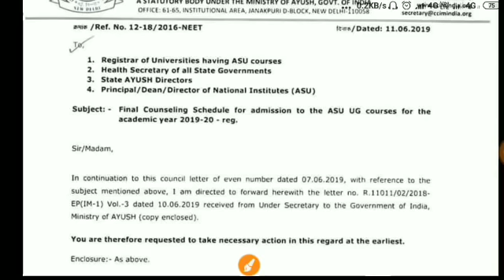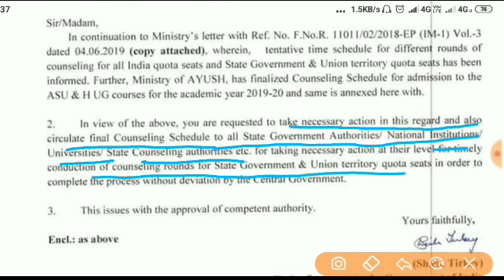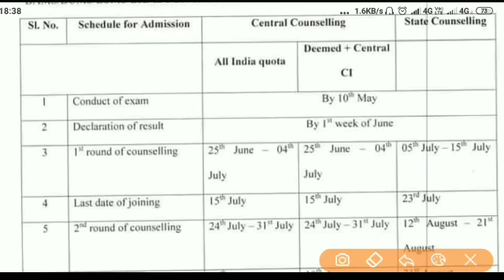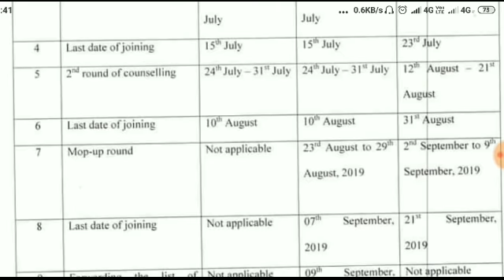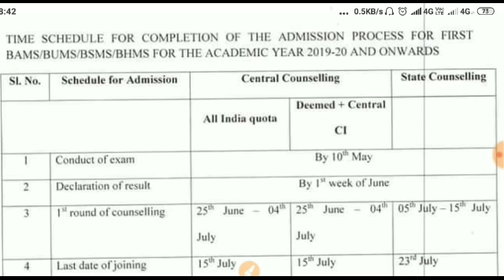AYUSH (BAMS , BHMS, BUMS) Counselling 2019 official schedule || AYUSH ADMISSION 2019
AYUSH 2019 Counselling
AYUSH MBBS 2019
BAMS Counseling 2019
BHMS Counseling 2019
AYUSH Counseling Dates 2019
AIQ Ayush counseling 2019
STATES AYUSH Counseling 2019
AYUSH Counseling official Schedule 2019

MediTonic - Dr Aman Agarwal